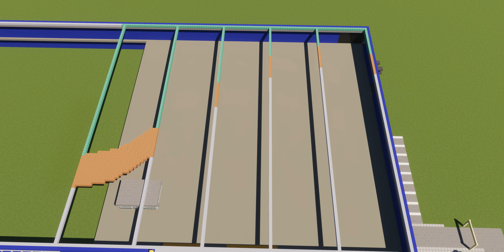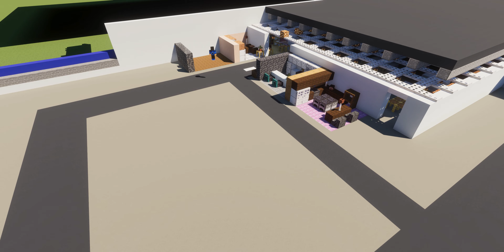Building A City #49 (S2) // IKEA // Minecraft Timelapse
Inspiration: IKEA Coquitlam & IKEA from Greenfield Minecraft

Version: Fabric 1.18.2
Shader used: Continuum 2.1 & SEUS PTGI E12

            Optifine + Shaders
            Worldedit
→Builders:

TheBuildingDuck
alffiepyxxel
DaOPCreeper
Nudlsupp
PakjeBecel
JakeTheGreat438
Der_14_Lord
Omen4s
→ Channel description:
I love to challenge myself by making large creations in Minecraft and make timelapses from it.